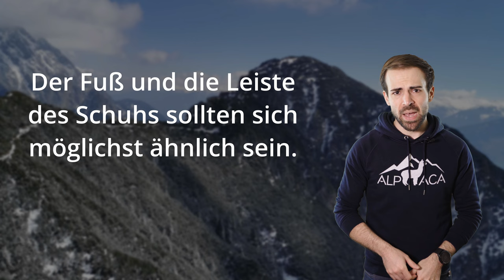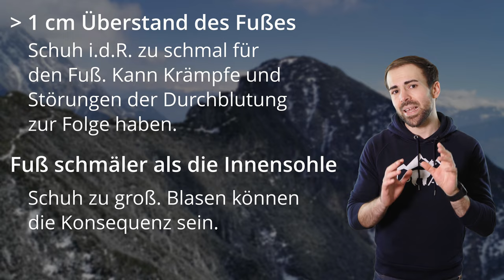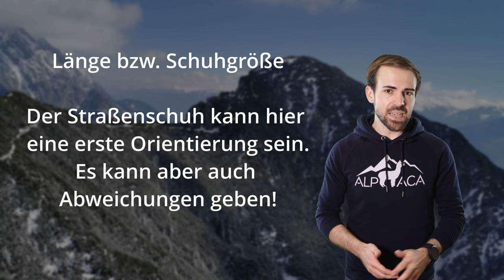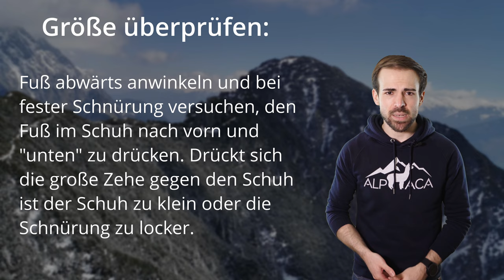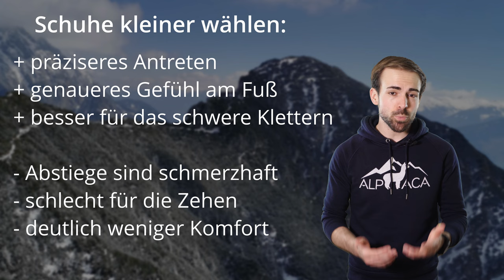DIE BERGSCHUHE PASSEN! - Wie du die richtige Schuhgröße und Breite findest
Bergschuhe müssen perfekt sitzen. Andernfalls enstehen Blasen, Druckstellen und vieles mehr. Aber wie kriegt man einen gut sitzenden Bergschuh?

🔧 Meine Ausrüstung 🔧

Schuhe

Rucksäcke

Technisches